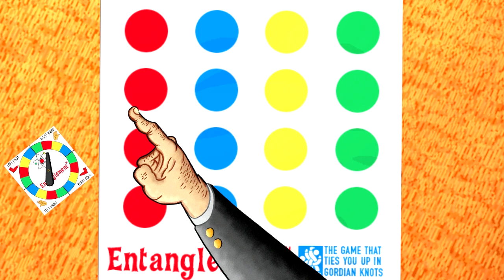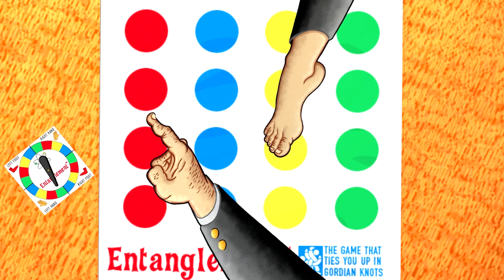Jazzpunk - Pool Shark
DWP & friends plays Jazzpunk!